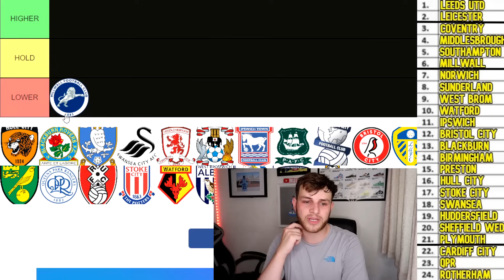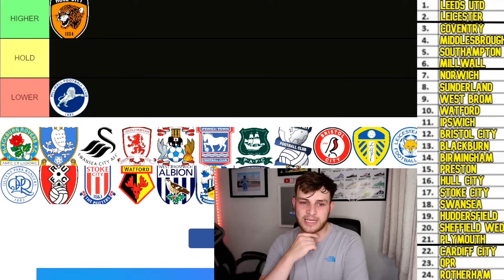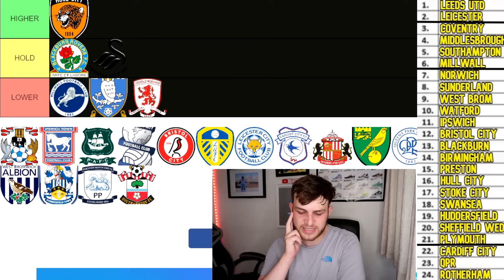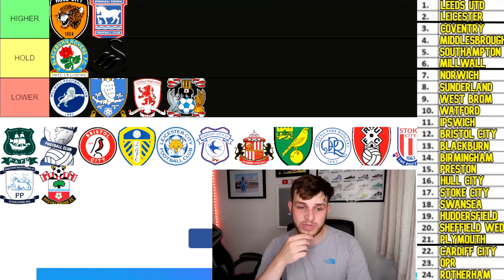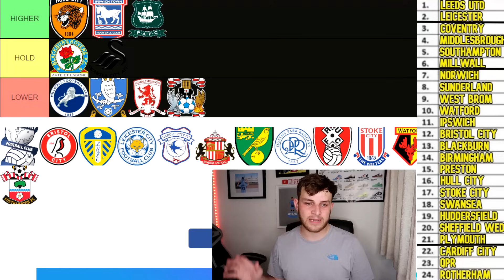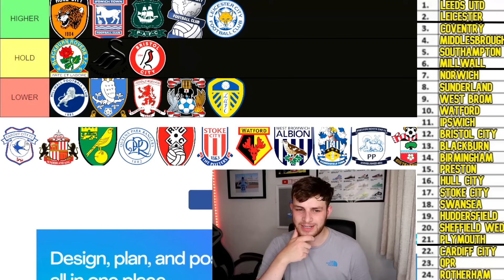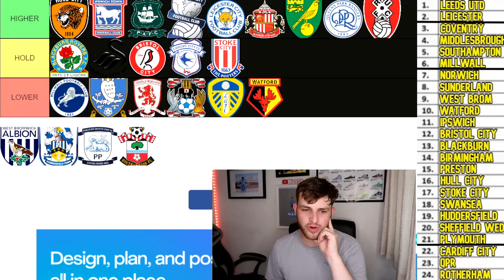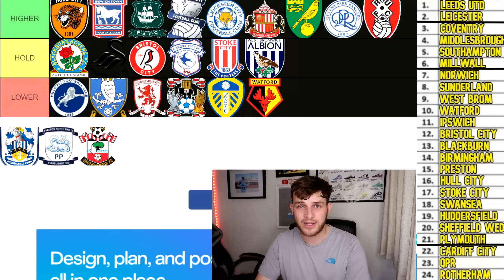MY CHAMPIONSHIP TABLE PREDICTIONS UPDATED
EFL Championship & Premier league football channel